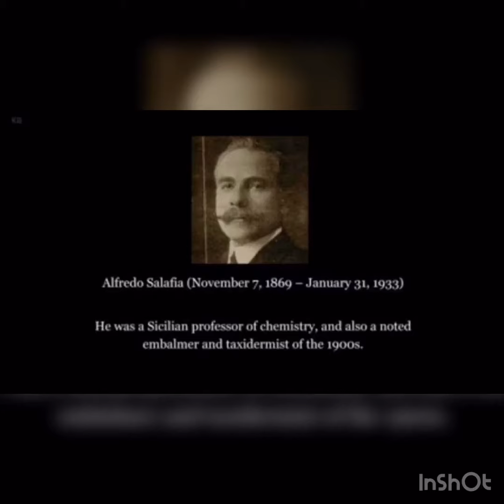Rosalia Lombardo the most beautiful mummy of the world.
This video is about 2 year old mummy named Rosalia Lombardo.